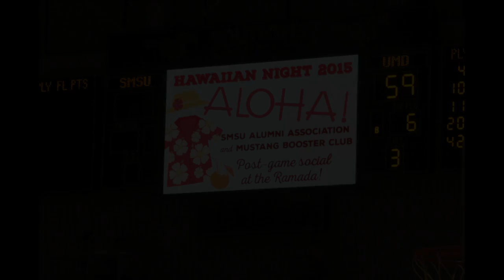SMSU Hawaiian Night 2015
Relive your favorite memories from Hawaiian Night at Southwest Minnesota State University that took place on Saturday, January 31, 2015.